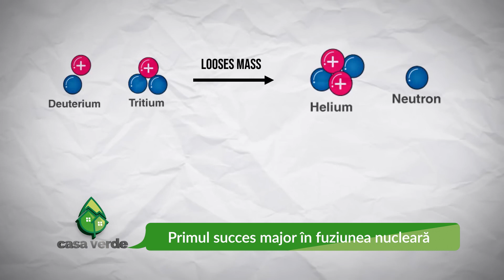CASA VERDE P1 13 05 2023